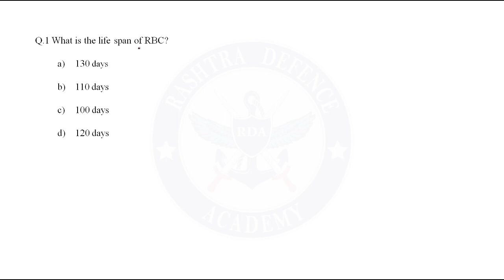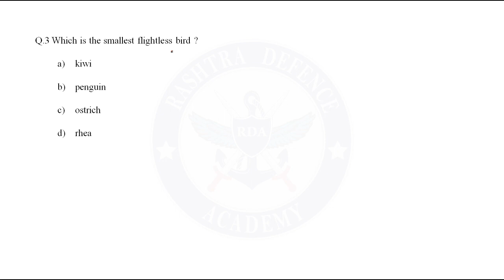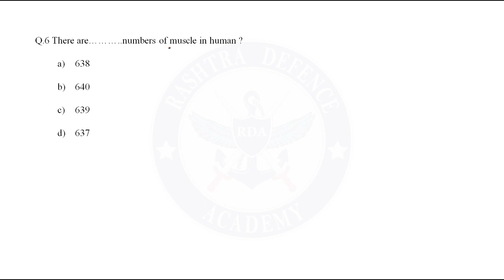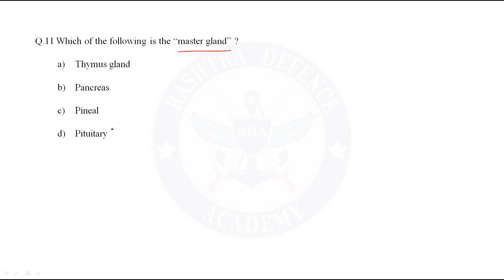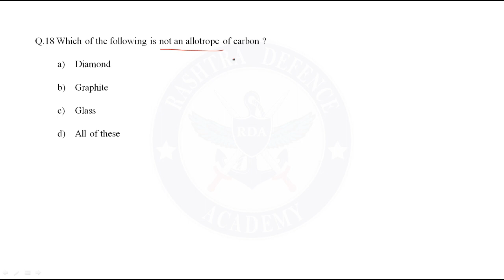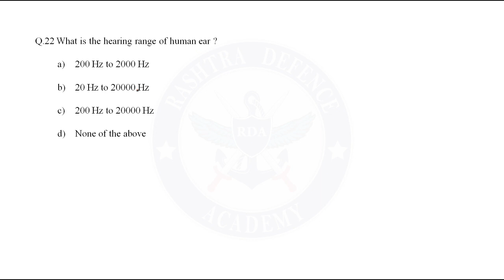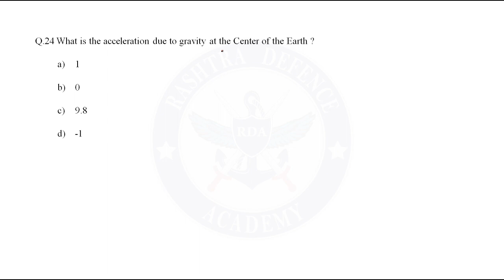25 Most important Science Questions | All Defence Exams